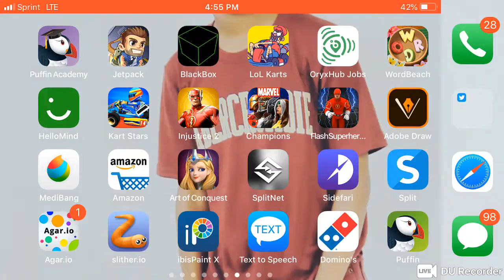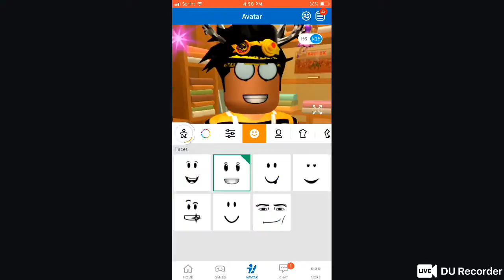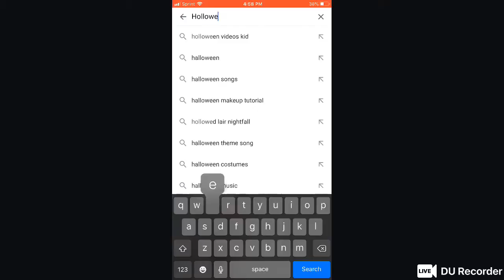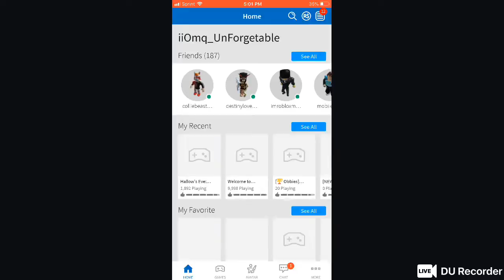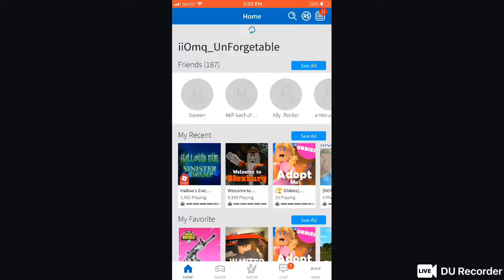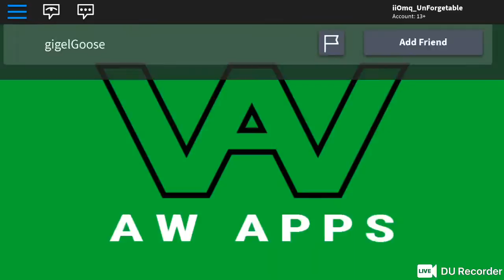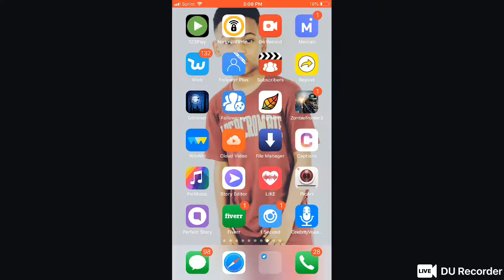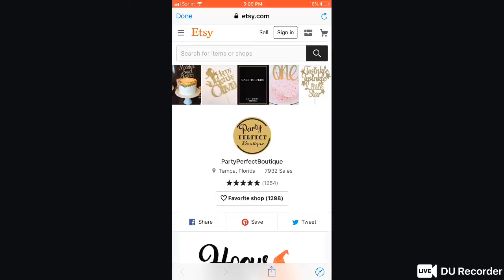How To Get The Pumkin Fedora For Free